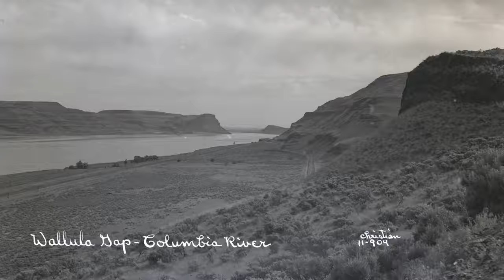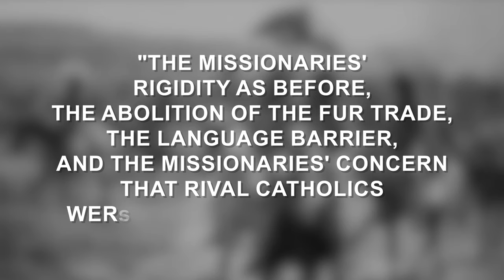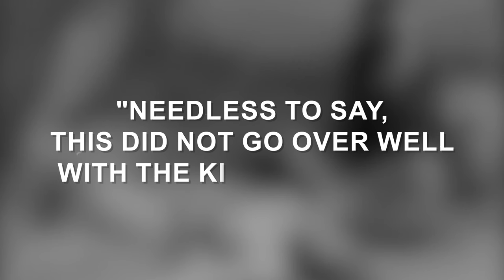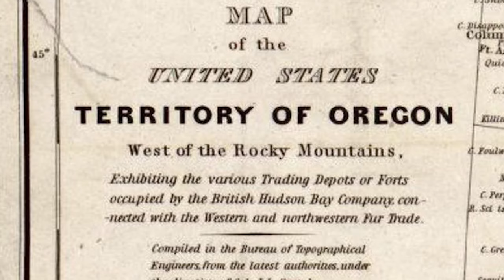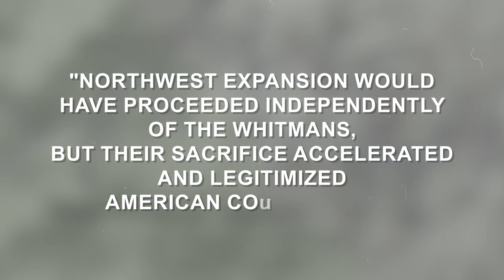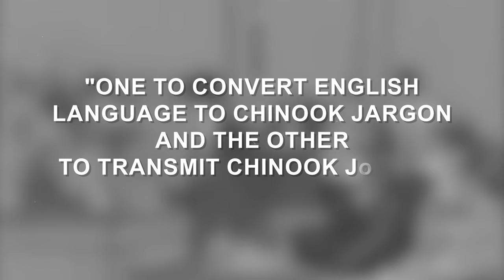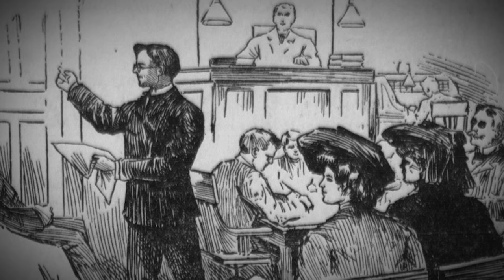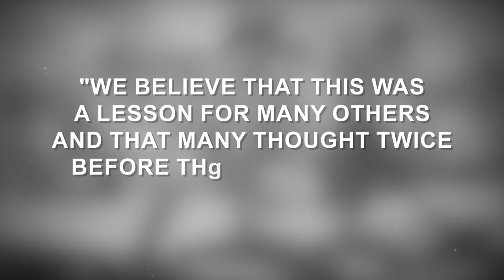The Brutal Story Of How The Cayuse Indians Massacred The Whitman Family!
How is it when lives are taken because of some doubts? When you are not so well versed in some things and you immediately react based on some past things that you have gone through? Fortunately, this did not go unpunished at that time and the hand of justice reached the culprits!

Do you know what happened on November 29, 1847? Well, members of the Cayuse Indian Nation's Waiilatpu tribe assassinated Protestant missionaries Marcus and Narcissa Whitman and twelve others. That’s not all, dozens of other pioneers were placed behind bars as well! The Whitman Massacre occurred at a Protestant mission in a remote part of Oregon's frontier in what is now Walla Walla, Washington. Politicians in Washington, D.C. have been debating whether or not to declare the Oregon frontier a U.S. territory for years. This would last one period! The tragedy, as well as the necessity to safeguard American residents against Native uprisings, pushed Congress to end discussion and they decided to act.

The deaths of frontier missionaries Marcus and Narcissa Whitman near the junction of the Columbia and Walla Walla Rivers in 1847 has brought several changes with it! It placed the Oregon Territory under American authority and put in motion a series of events that pushed the Columbia Plateau Indians into reservations. The Whitmans were trailblazers, and Waiilatpu, also known as the Whitman Mission, was a very important station on the Oregon Trail. Marcus Whitman was a physician who was sent west from New England by the Presbyterian, Congregational, and Dutch Reformed American Board of Commissioners for Foreign Missions with his wife Narcissa.

While preaching to local Indians, the pair gave farming and professional medical care. But something didn't suit them!  The Whitmans became dissatisfied with the Indians' increasing reliance on their mission for supplies, however, the Cayuses felt that the construction of Waiilatpu on their property, particularly given the relative wealth of its cabins and furniture, required the pair to distribute items.

Previously, fur traders had put at risk Native Americans with contagious sickness, so when measles came to the mission in the mid-1840s, decimating the adjacent Cayuses, the Indians rightly blamed Whitman.

Plateau Indians would not most often execute shamans for failing to heal patients, that was never their plan, but they did believe that overwhelming spiritual power may inspire deadly intent. Relations with the Whitmans had already deteriorated because of the Cayuses' hostility to American expansion, the missionaries' rigidity as before, the abolition of the fur trade, the language barrier, and the missionaries' concern that rival Catholics were plotting against them.